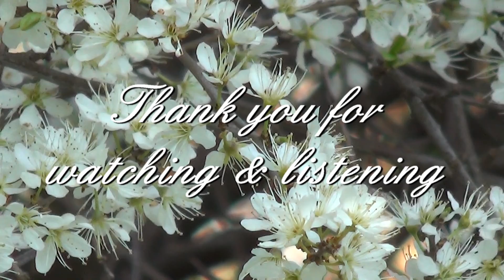Diamond Elephant - Heart of Mine Video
"Heart of Mine" - from Diamond Elephant's EP "In The Circle of My Dance"
Song written by M. Engelbrecht 2012, guitar & guitar arrangement by W. Hilmer 2013, Bass Tim Buktu, Percussions Chris Eibl,
Recorded @ Dreamsound Studios
Video by Diamond Elephant